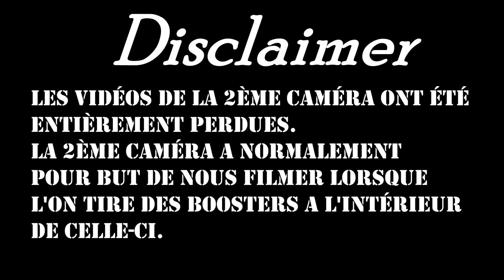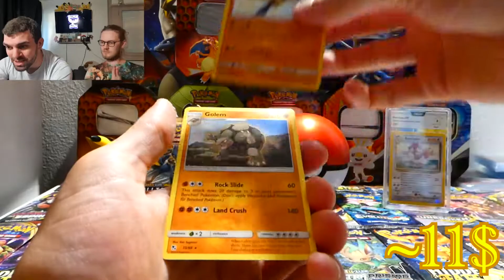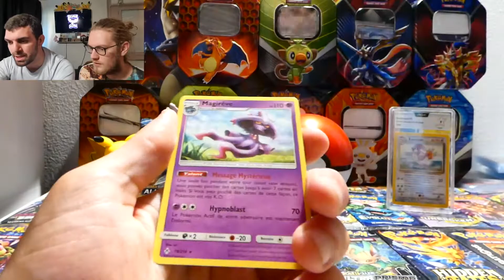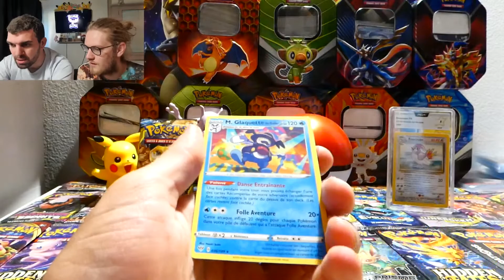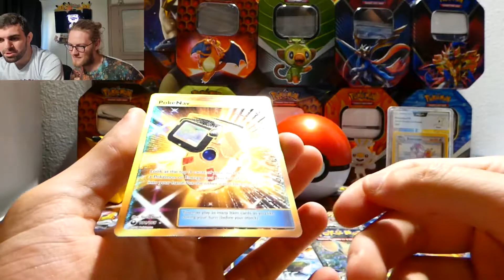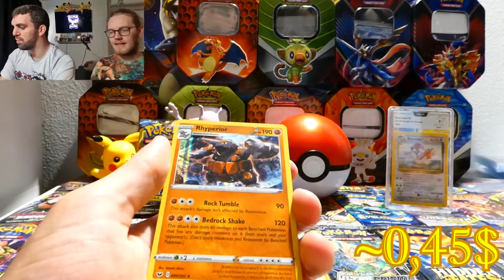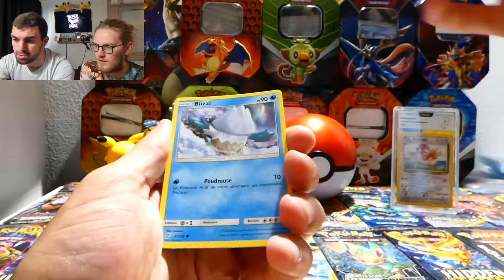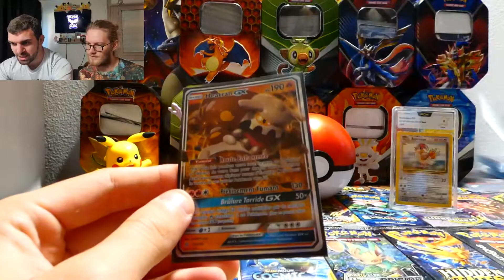OUVERTURE DE BOOSTERS ALÉATOIRES - ZARD ET SHINEY EN VUE ! - MALETTE #8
8ème ouverture de la malette et y'a encore des boosters aléatoire de cartes Pokémon.

Du shiney, une gold, un zard et plein d'holo :P